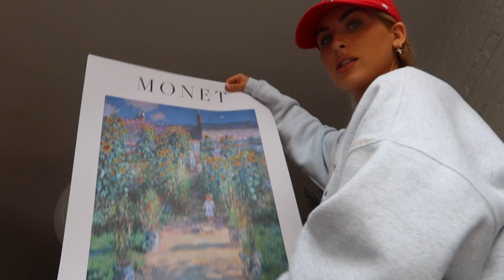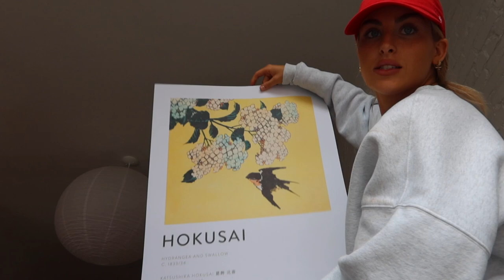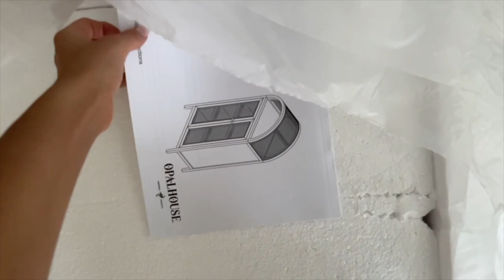WEEK VLOG: A few days in my life living in NYC